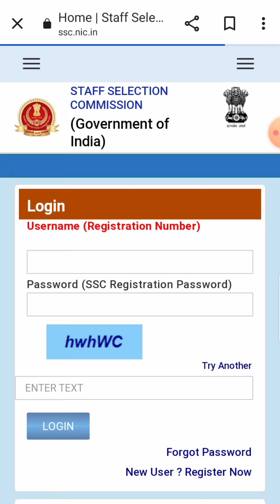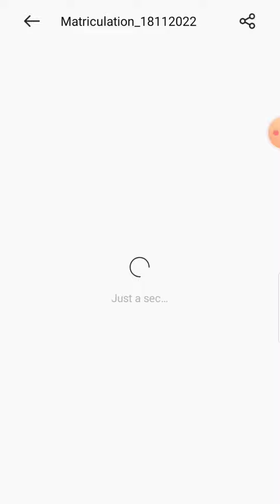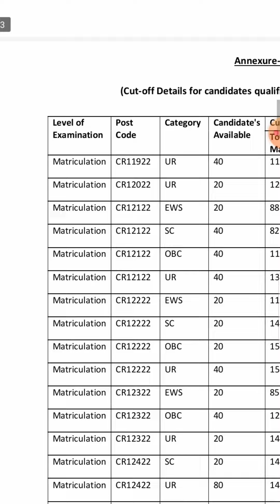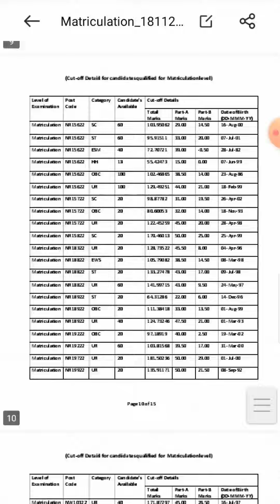ssc selection post phase 10 result kaise check kare 2022 ssc selection post phase 10 result out 2022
dost is channel per har roj nai Job video nai nai jankari pane ke liye channel ko subscribe Kar lijiye well icon ko fresh kar lena jiski aane wale video ka notification sabse pahle aap tak pahunche aur aap fayda utha sake video dekh kar 🔴

✍️Rohit Verma
From- UP  Sultanpur  (india)